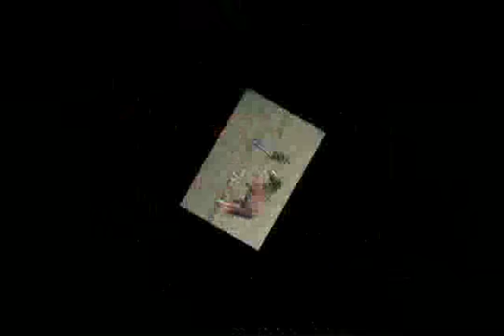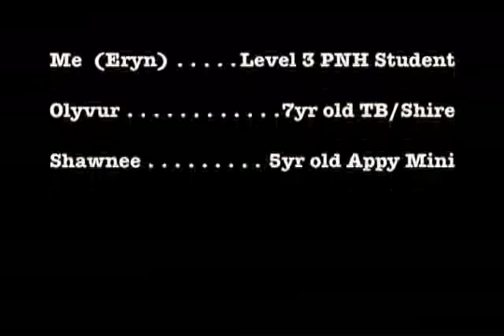Amazing Parelli Liberty & Bridleless Freestyle Video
Updated video of me playing w/my horses at liberty and some sweet bridleless riding. Let me know what you think!!

Check out sneakesnacks.com for some awesome treats your horse will love.

Also check out katiedrakesongs.com to hear more of Katie Drake's songs and to purchase her CD.